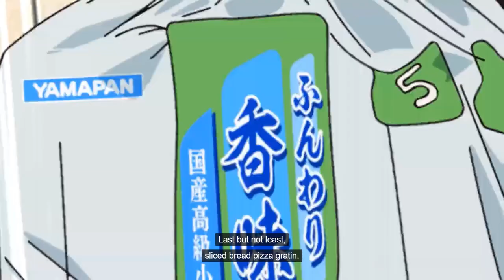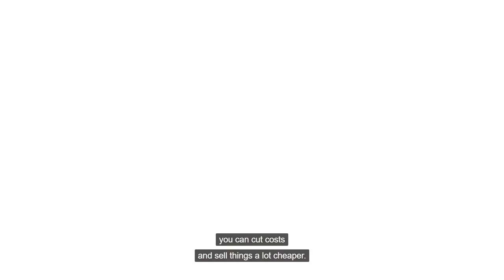Best Cooking Tips in Anime | Gokushufudo | The Way of the Househusband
Enjoy the Best Cooking Tips from Gokushufudo and his friends.

Anime: Gokushufudo | The Way of the Househusband
Season: 2
Genre: Comedy, Seinen, Slice of Life, Action
Original release: January 1, 2023

If you have some free time, take a look at my anime music videos.

It would be great to read your comment about them.

Thank you very much for watching. You are a great audience.